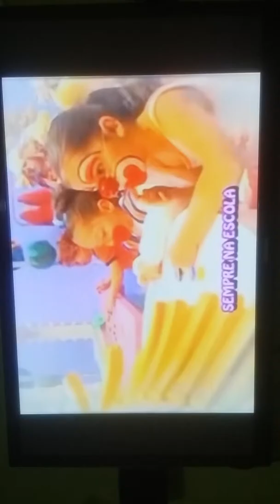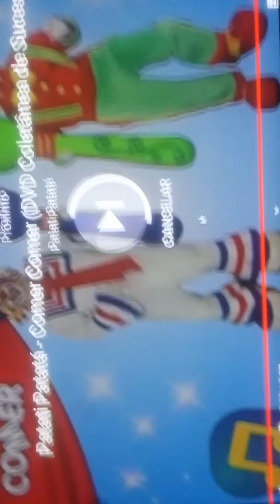Parati e patatá se vocé que sorri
Mundo do vento